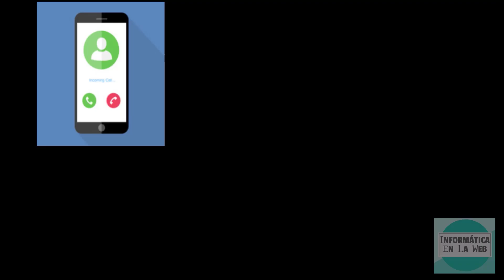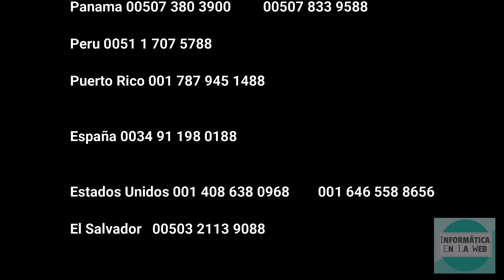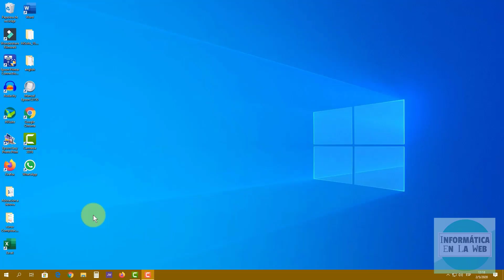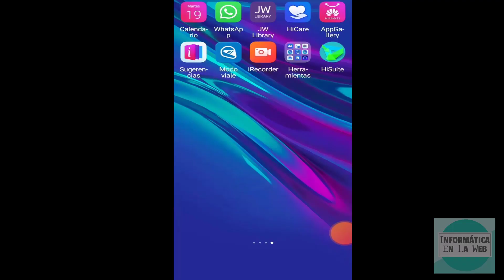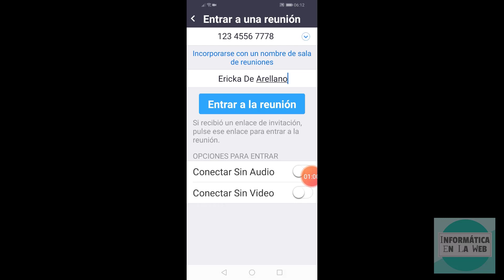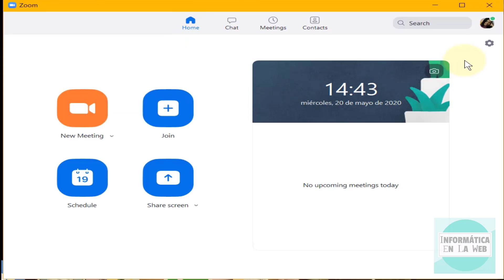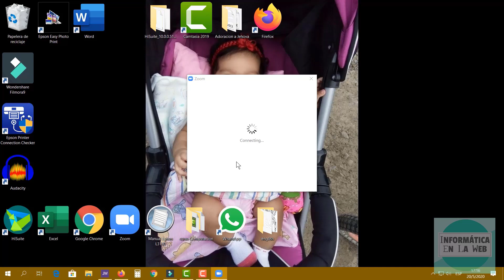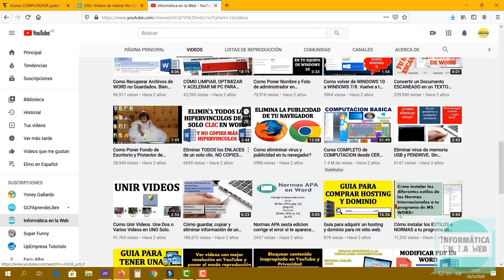7 Formas de Unirse a Zoom. Ingreso con Llamadas Telefónicas desde Celular - Fijo y Más.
Aprende a Entrar a una Reunión de Zoom con llamadas desde un celular desde un teléfono fijo y más. Continua en el aprendizaje aquí.